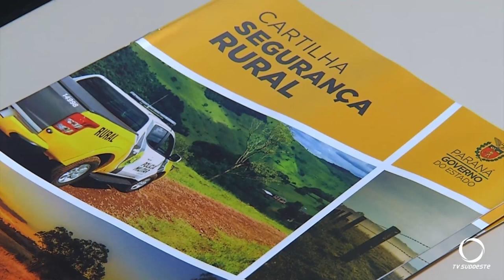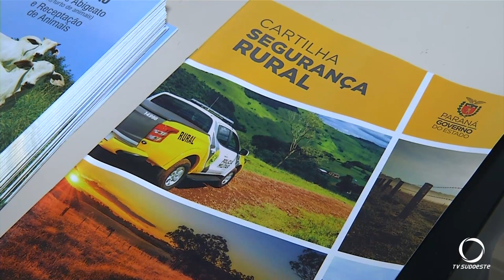Reunião entre agricultores e policiais militares debatem ações de segurança no campo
Segurança: Na manhã de hoje (05) na sede do Sindicato Rural de Pato Branco, aconteceu um encontro com representantes da agricultura e segurança pública da região.